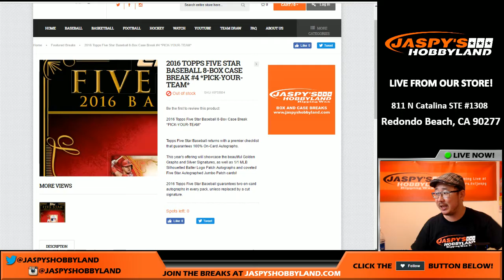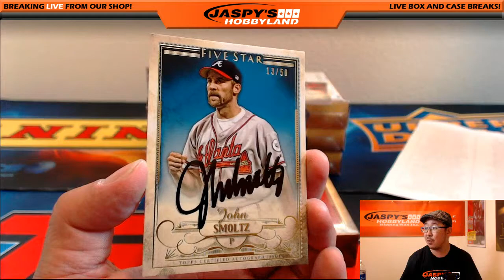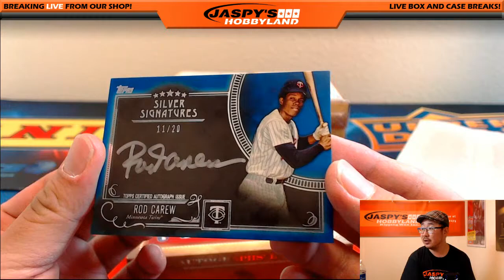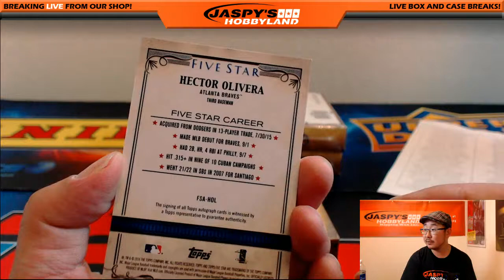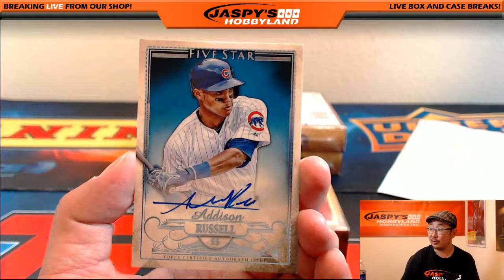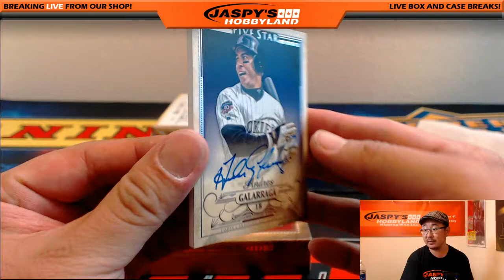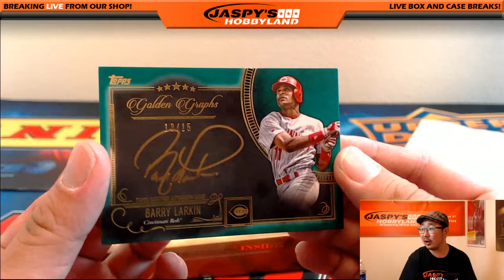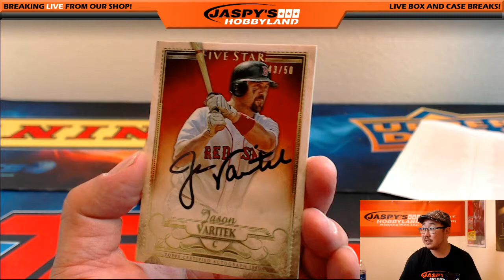10/05/16 [8Box PICK YOUR TEAM] #4 - 2016 Topps Five Star MLB Baseball